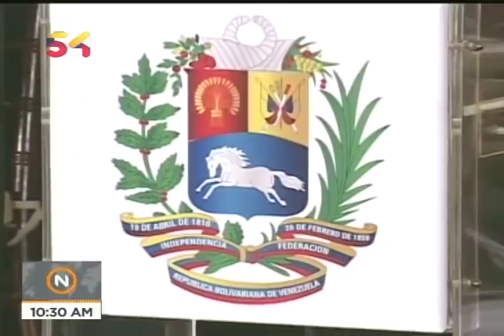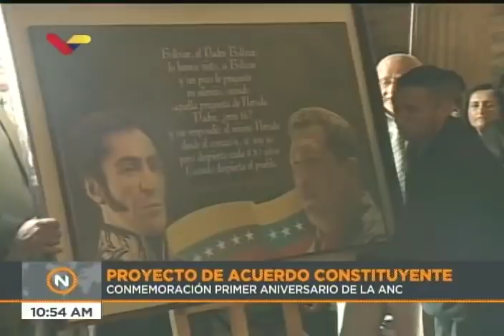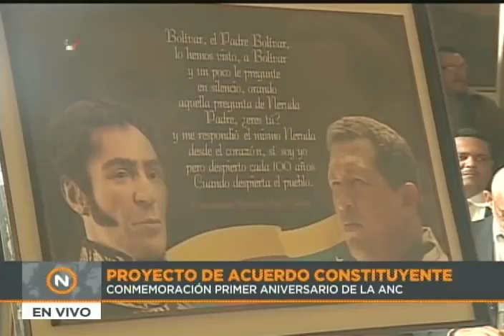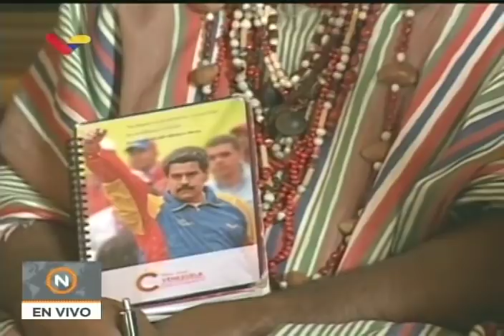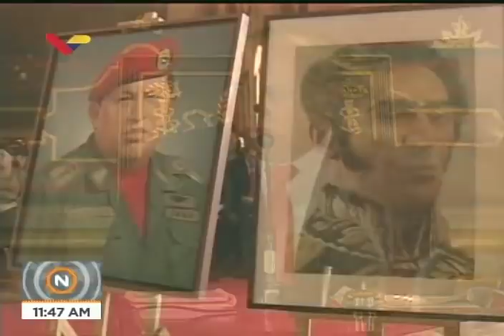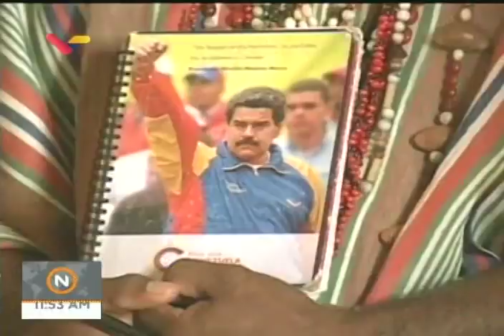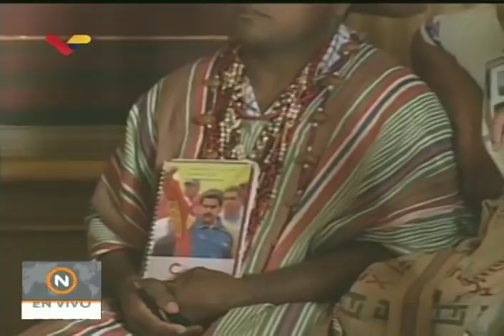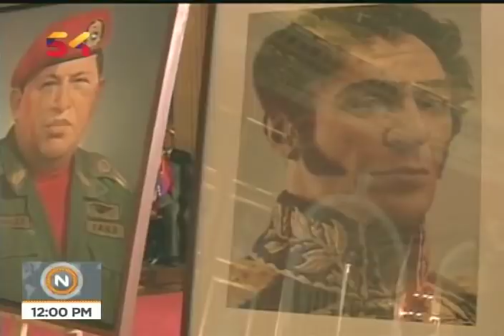Acto completo en el Salón Elíptico por primer año de la Asamblea Nacional Constituyente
4 de agosto de 2018. Transmisión completa del acto por el primer aniversario de la Asamblea Nacional Constituyente venezolana en el Salón Elíptico del Palacio Federal Legislativo en Caracas.